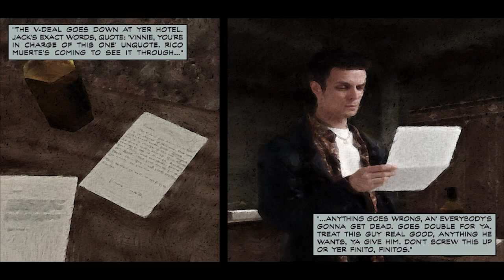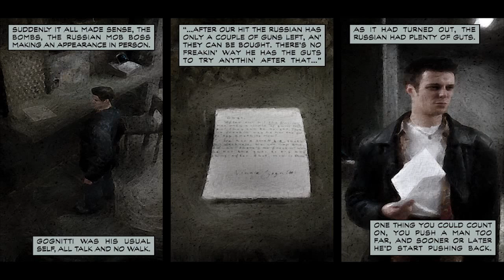字幕2:30までMax Payne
マックスペインの声: ジェームズ・マキャフリーさん
maxpayne3の3Dモデルです。
ストーリーざっくり言うと、

製薬会社がヴァルキアをマフィアに流していた。その製薬会社に勤めてたマックスの奥さんミシェールが、それを告発しようとして、殺されてしまう。マックスはDEAに異動しておとり捜査中にアレックスを殺した犯人に仕立てられる。ニューヨーク市警ジムブラボーラらにも追われる。マフィアにも追われる。パンチネロファミリーと対立してたロシアンマフィアと手を組んでつぶした後、女の殺し屋モナと組んだりしていろいろあって政府関係者が出てきて、製薬会社が都合が悪いから手を組んで製薬会社の社長を倒すという流れ。B.B.はクソ野郎。
MAXPAYNE2は、司法取引と政府関係者の力で刑事に復職？ジムブラボーラの部下になってたと思った。忘れてしまった。